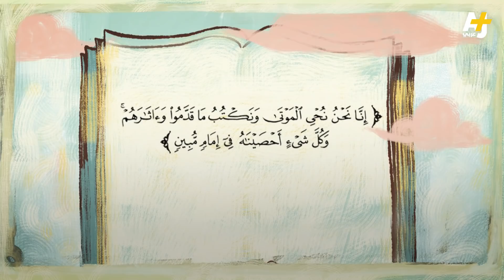مع تميم | والله رأيناها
لقد صعدنا الأسوار، ورأينا بلاداً حرة وراءها.. والله رأيناها.
(كلمة تميم البرغوثي في افتتاح المكتبة الوطنية في الدوحة - 16 أبريل/نيسان 2018)
@Tamim Al Barghouti

Tamim Al-Barghouti
لمتابعتنا على